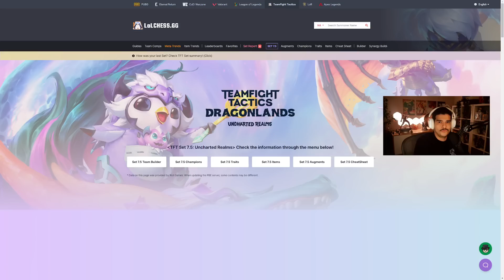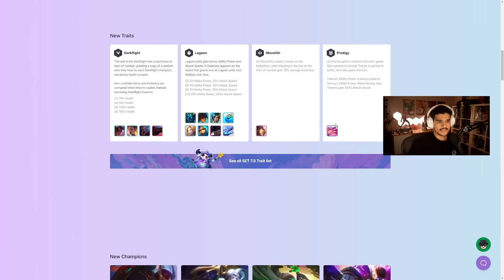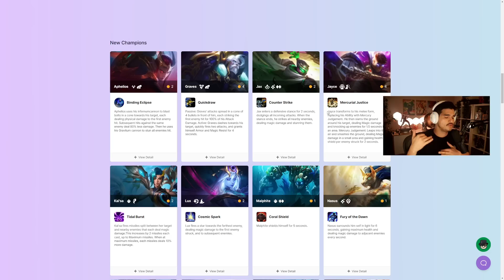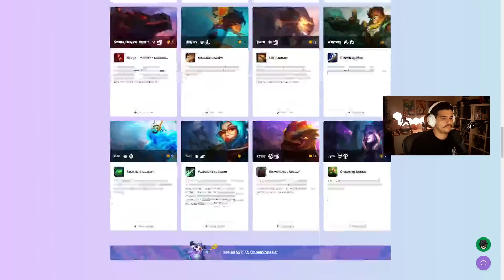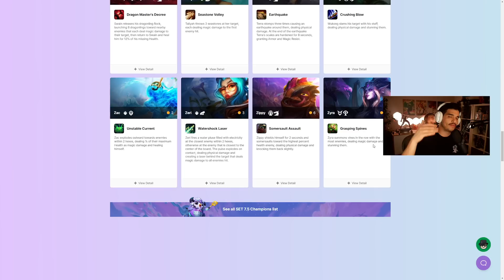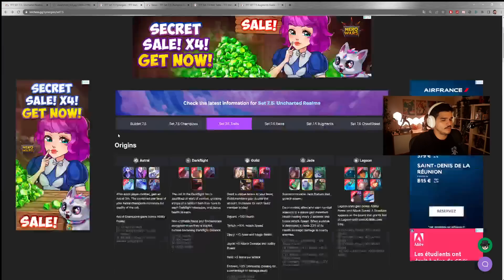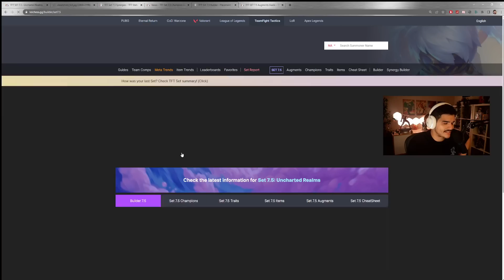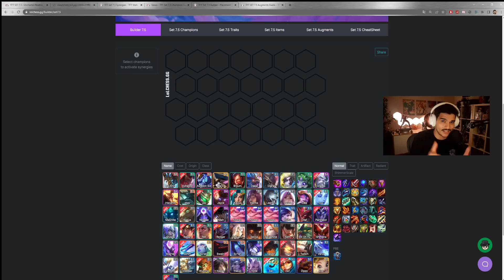LES BASES DU SET 7.5 DE TFT - MES COMPOS POUR ALLER DIRECT EN RANKED ?!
Games sans montage sur le chaine secondaire :
► En live du Lundi au Vendredi à partir de 10h
Miniature : @_Saraajane_